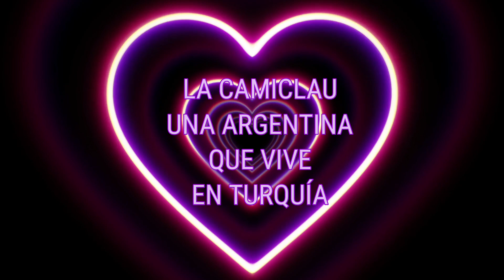LOS TURCOS QUIEREN ENAMORARSE DE EXTRANJERAS /TURCAS NO😱